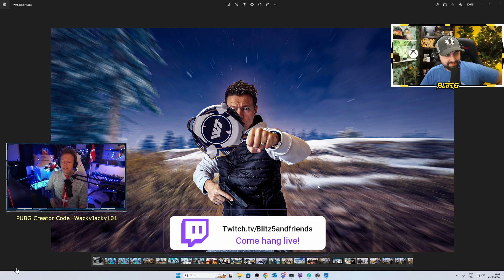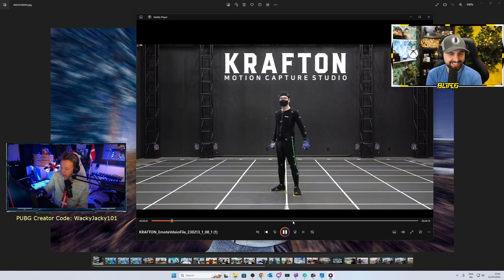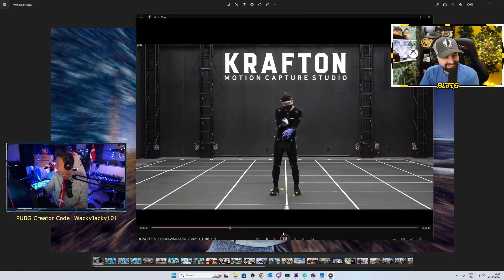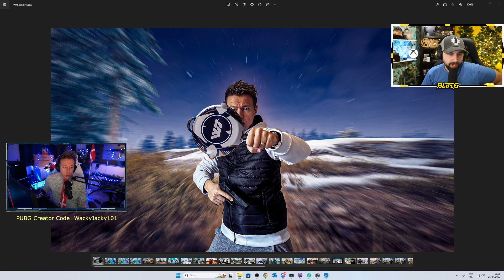New WackyJacky Skin Bundle & Sweaty Player Emote - Blitz Reacts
Reacting to PUBG's new skin bundle featuring @WackyJacky101 -- One of the best PUBG content creators / streamers out there! Plus a bonus "Special" emote!

PUBG | Patch Report #23.1 - A Speedier map rotation system, A New Ranked season and More

PUBG New Skins
PUBG Skin Leaks
PUBG Emotes
PUBG WackyJacky
PUBG REVIVE SYSTEM
PUBG NEW MAP NEON
PUBG PC UPDATE
PUBG FREE SKINS
PUBG TWITCH DROPS